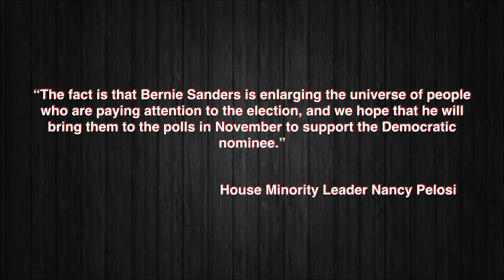Nancy Pelosi: Support "The Nominee"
Nancy Pelosi spoke for House Democrats by emphatically declaring they will not run for office on the message of raising taxes.  Pelosi went on to suggest, in no uncertain terms, that Bernie Sanders should support Hillary Clinton when she is inevitably the Democratic nominee.